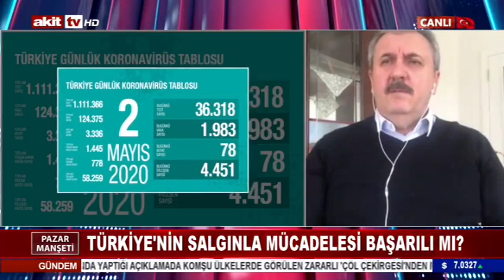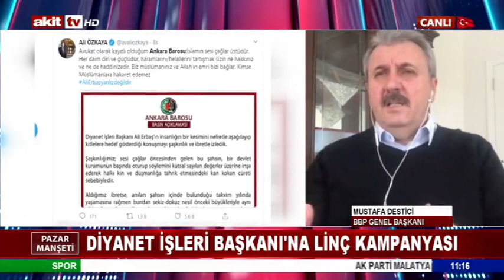GENEL BAŞKANIMIZ SAYIN MUSTAFA DESTİCİ AKİT TV'NİN CANLI YAYIN KONUĞU OLDU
GENEL BAŞKANIMIZ SAYIN MUSTAFA DESTİCİ AKİT TV'DE FATİN DAĞISTANLININ SUNDUĞU 'PAZAR MANŞETİ' PROGRAMININ CANLI YAYIN KONUĞU OLDU.